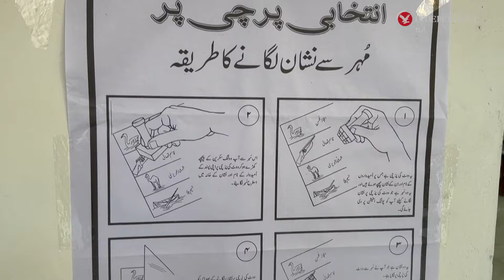Election 2024: Polling underway in Lahore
’اس وقت ووٹ کاسٹ کریں، باقی سب اللہ پر چھوڑ دیں‘: لاہور میں ووٹنگ کا عمل جاری